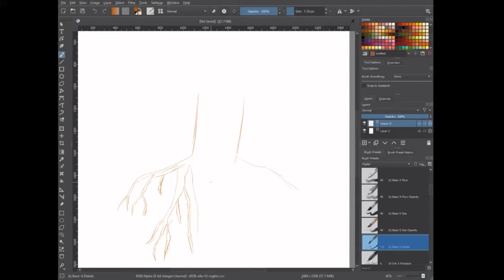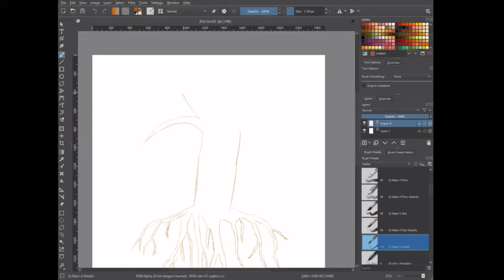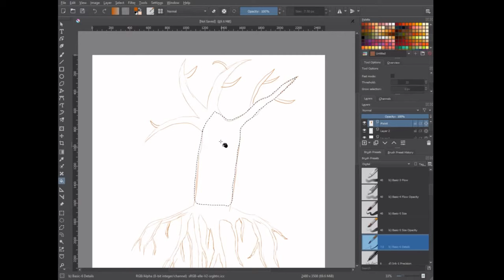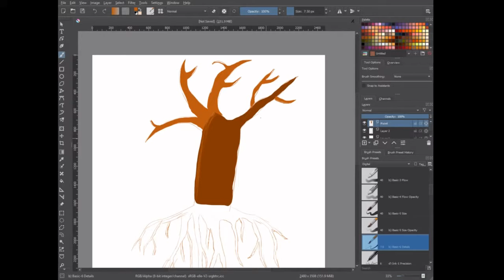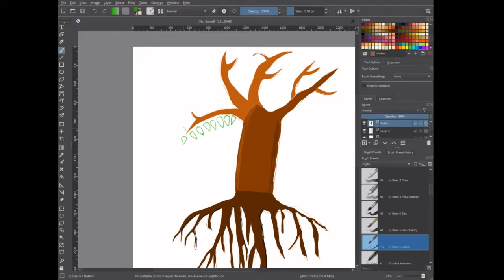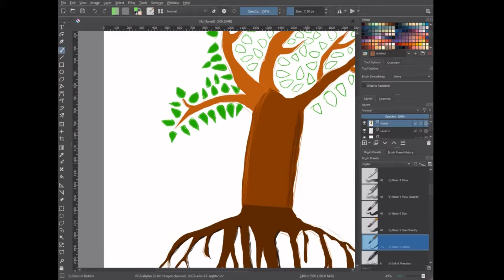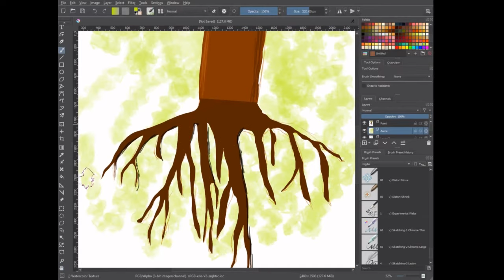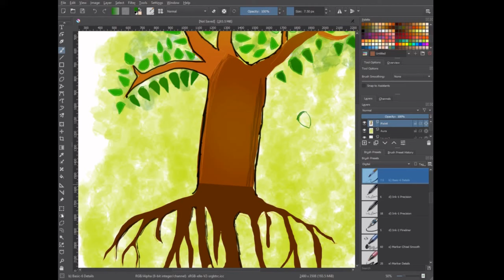r/SketchDaily 04-10-2018 Sigil of Life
Draw time 25 minutes